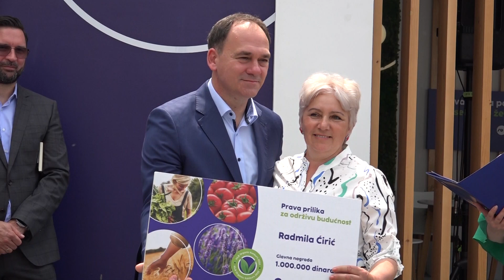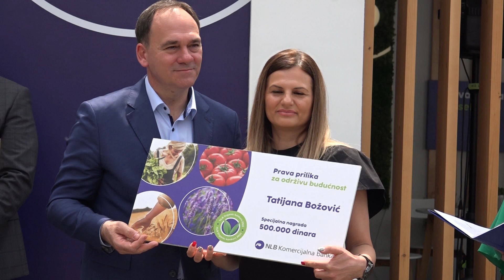NLB Komercijalna banka i ove godine nagradila proizvođače organske hrane 25. maj 2023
Tradicionalni Organic konkurs NLB Komercijalne banke zvanično je završen svečanom dodelom nagrada u ukupnom iznosu od dva i po miliona dinara za najbolje projekte iz oblasti proizvodnje, prerade i ponude organskih proizvoda. I ovoga puta nagrade su dodeljene tokom trajanja Međunarodnog poljoprivrenog sajma u Novom Sadu na štandu darodavca.